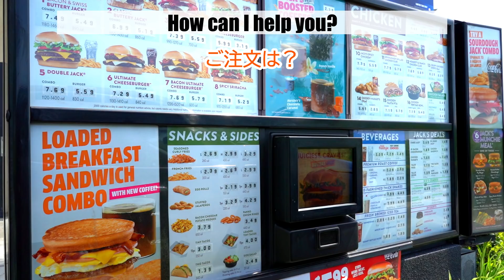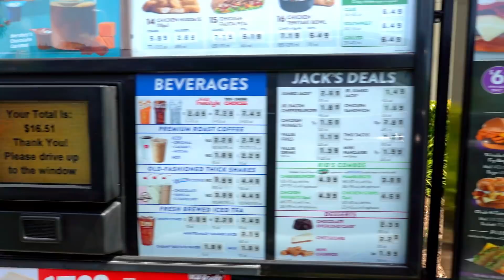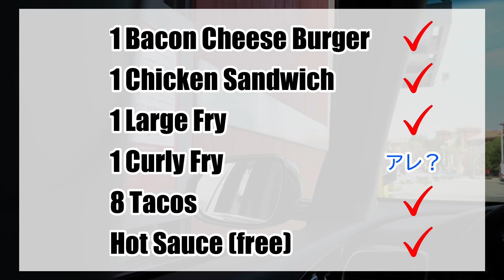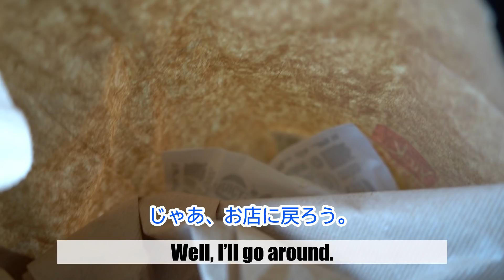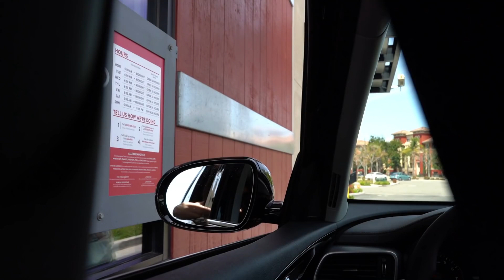注文したモノがない時の英会話 @ Jack in the Box [#270]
ライブ配信レッスンで一緒に発音練習した pajamas/pj's/pajamas/jammiesを着て、Jack in the Boxの前でこれまたライブ配信レッスンで一緒にやったJumping Jacksを20回！

:: 英語で接客 ::
実際に買い物英会話 @ Farmers Market I 店員さんがよく使うフレーズ４選！[#235]